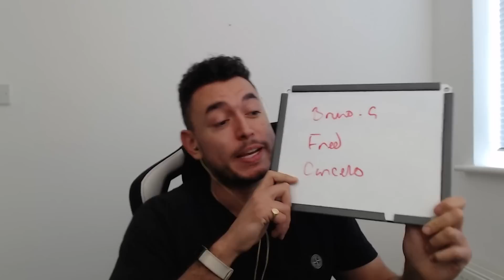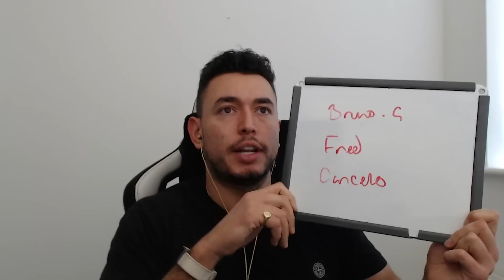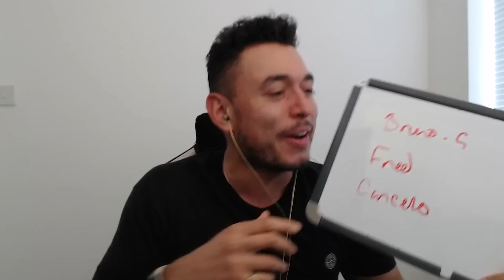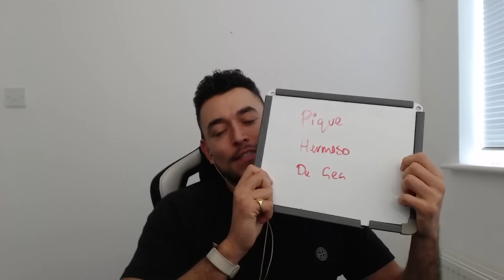ROAD TO THE FINAL MARTINELLI SQUAD BUILDER SHOWDOWN!!!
CAN THE PREMIER LEAGUE WINNERS TO BE DO THE DOUBLE!?! Fifa 23 Squad Builder Showdown on UEFA Europa League RTTF Gabriel Martinelli vs @Oakelfish

★ Stream - Twitch.tv/AJ3 ★